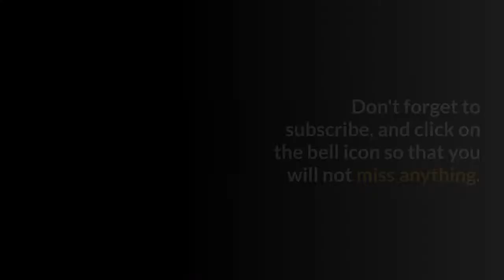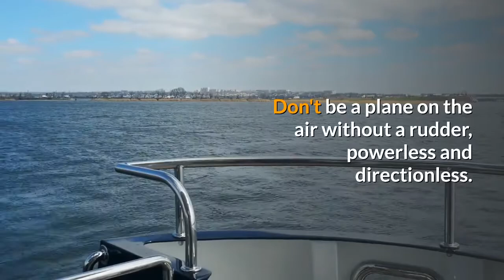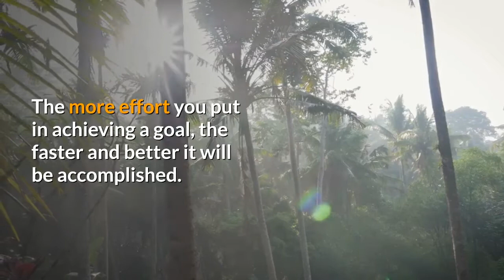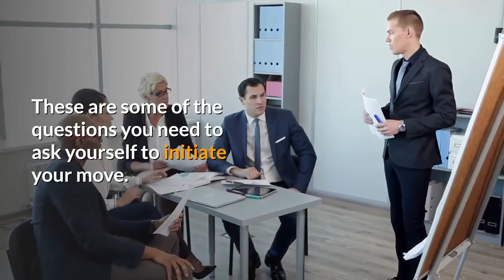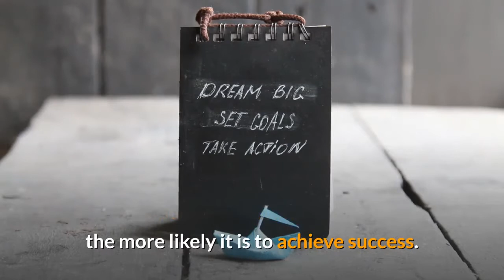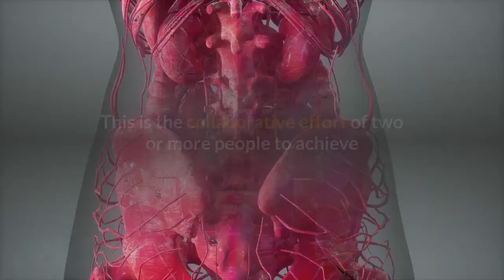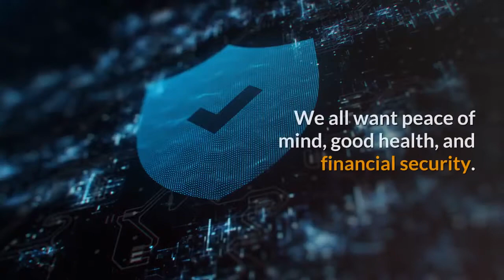NAPOLEON HILLS 17 PRINCIPLES OF SUCCESS THE LAW OF SUCCESS THE POWER OF HABIT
Do you know you can achieve your goals by just following Napoleon Hill's 17 principles of success? Countless people around the world have benefited from these principles.